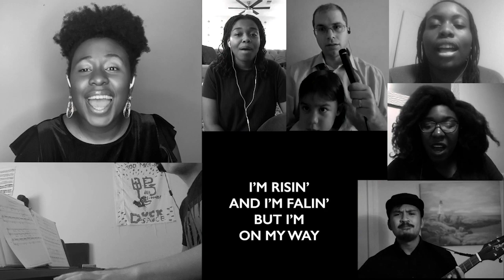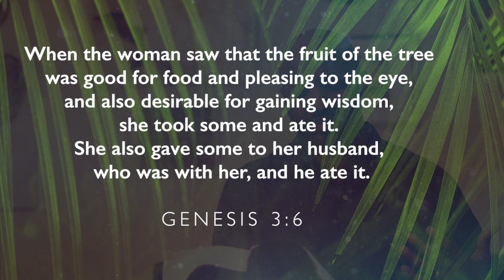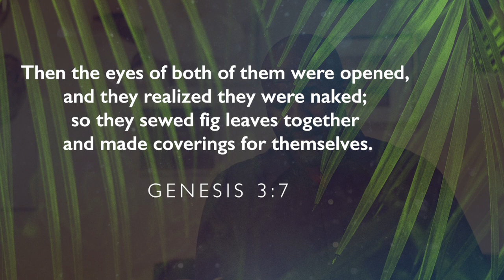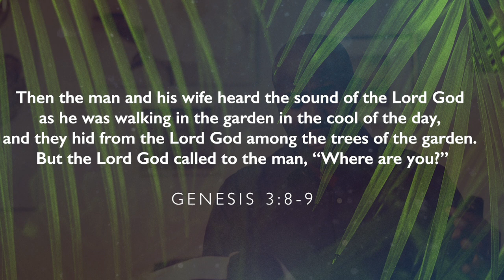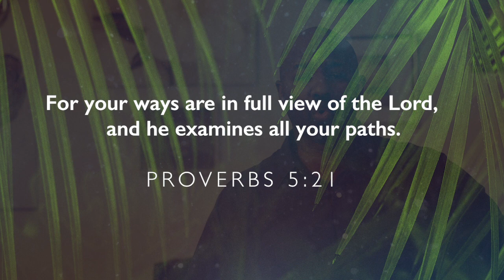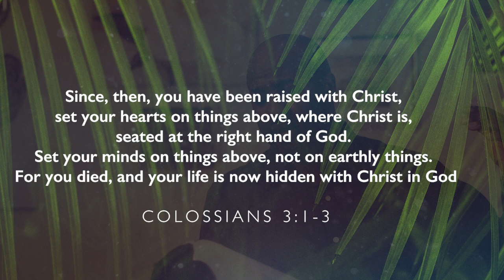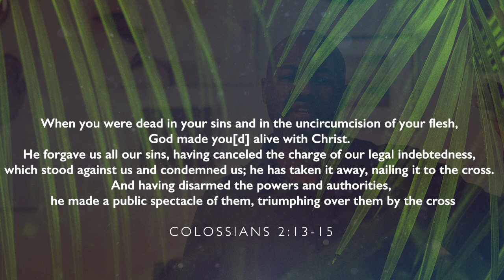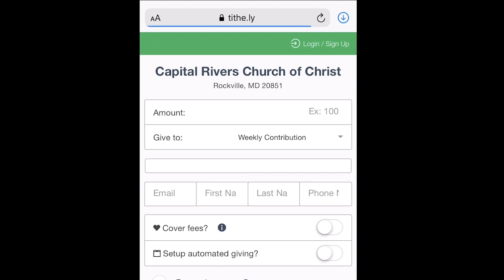"Who Told You That You Were Naked?" | East Region Sunday Service | 5.24.20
Nakedness wasn't always shameful. Join us as we continue our series in the book of Genesis as we discover how to deal with shame in our lives.

Special Thanks to the Chicago Church of Christ and the Boston Church of Christ for providing worship sessions to tie together our community.